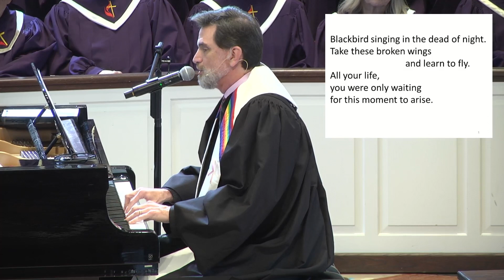"This Moment to Arise" Rev. Andy Bryan, 2/11/24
Psalm 37:1-6. The transfiguration event revealed the identity of Jesus in a flash of light. The disciples witnessed it, but had to go back down the mountain into the darkness of the world around them. Even though we are broken and flawed, God’s “limitless, undying love” shines all around us and calls us into our new, true identity in Christ.